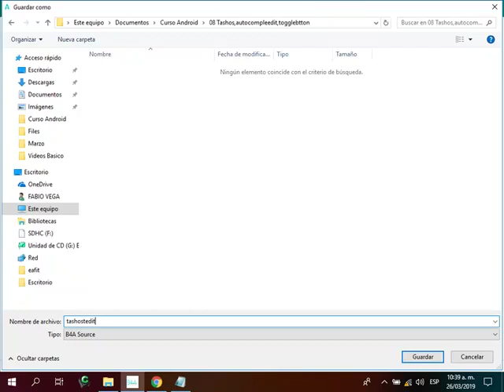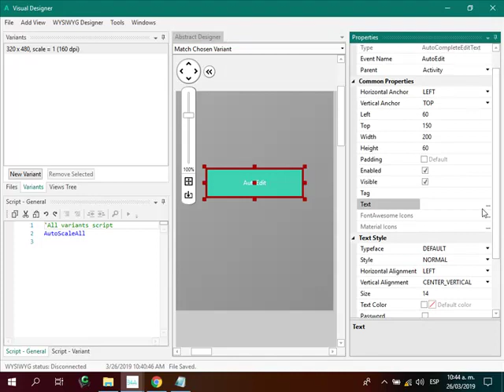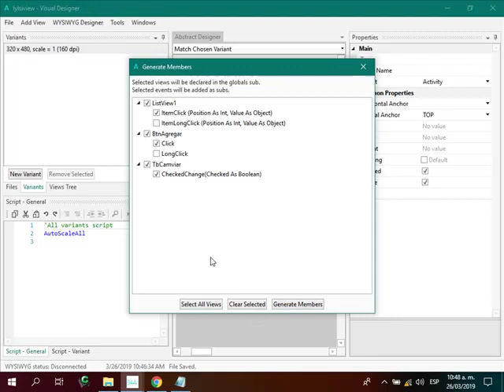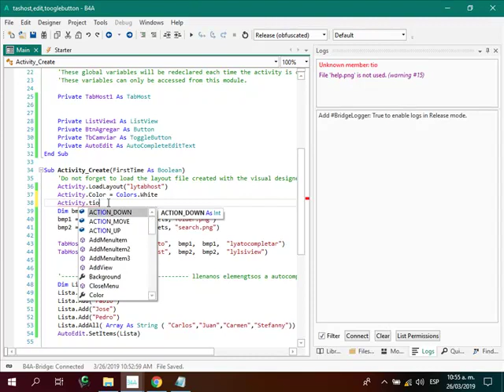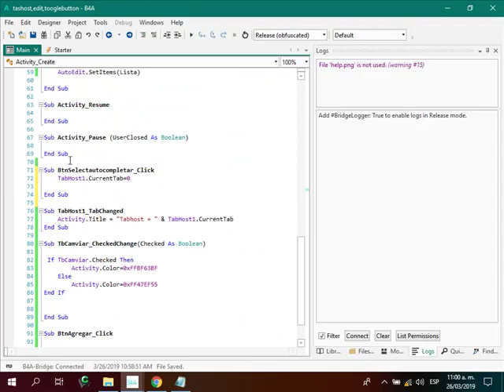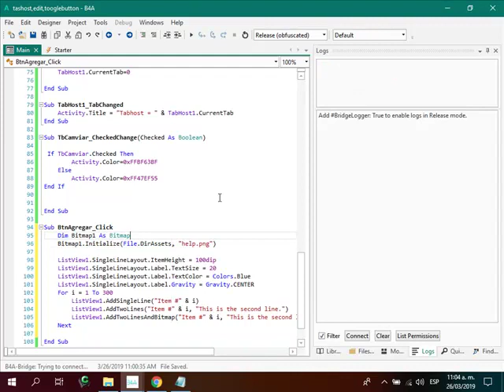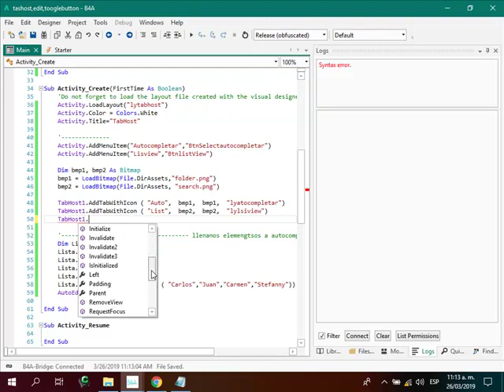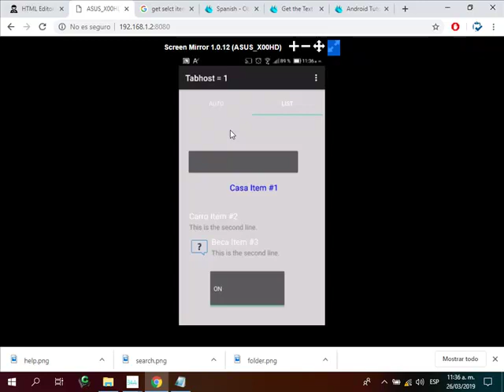09. Tabhost, Lisviewm, ToggleButton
Se Muestra Uso de  Tabhost, Lisviewm, ToggleButton